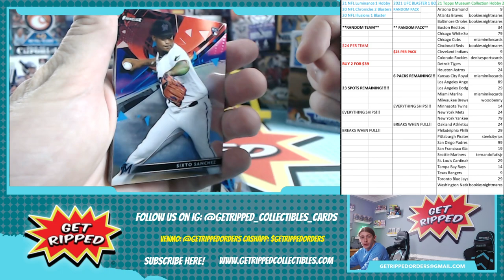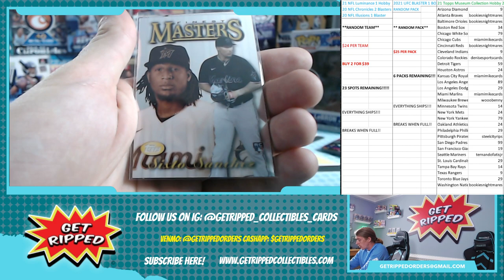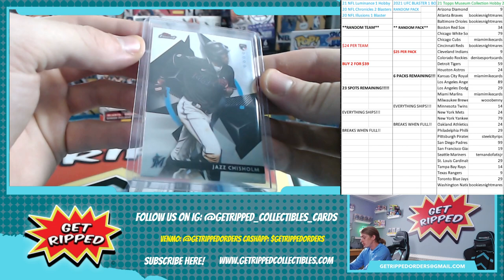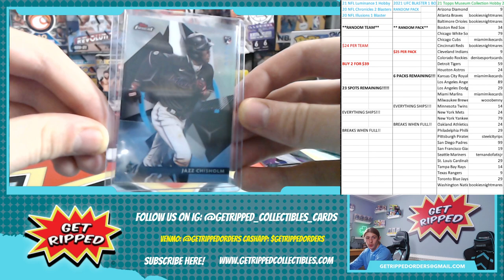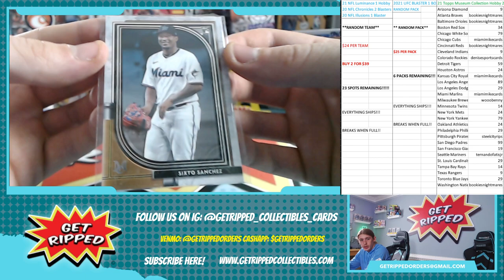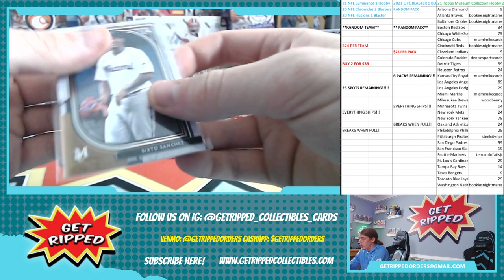Breaker Support Sports Cards Get Ripped Personal Breaks #9